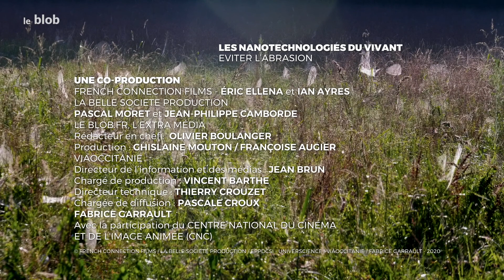Eviter l’abrasion | Les nanotechnologies du vivant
Comment les serpents, tout en se frottant pour se déplacer, évitent-ils l’abrasion de leur peau ? Une observation de leurs nanostructures permet d’expliquer ces déplacements rapides, proche de la lévitation. Une piste de recherche pour les trains du futur.
Un épisode de la série « Les nanotechnologies du vivant ».

Réalisation : Pascal Moret, Julien Guiol
French Connection Films, La Belle Société production, Universcience, Viaoccitanie, Fabrice Garrault 2020